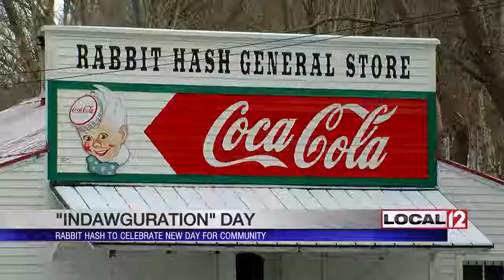Rabbit Hash community celebrates "indawguration"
BOONE COUNTY, Ky. (WKRC) - The community of Rabbit Hash was celebrating a new day for Boone County.

Brynn, Bourbon, and Lady were going to be sworn in as Mayor and First and Second Ambassadors of Rabbit Hash. Those three are dogs of course, so an "indawgural" swearing-in ceremony will be held Friday night, January 20, along with an "indawguration" ball and welcome concert .

Cincinnati City Council member Chris Seelbach will give opening remarks. And Pappy's Jam Band will play live.

The attire will be black tie optional.

It's from 7 p.m. to 9 p.m. Friday night at the Rabbit Hash Historical Society.